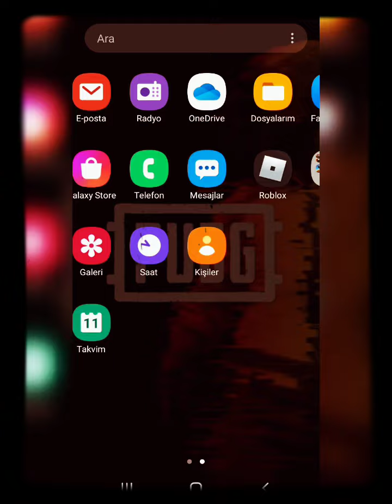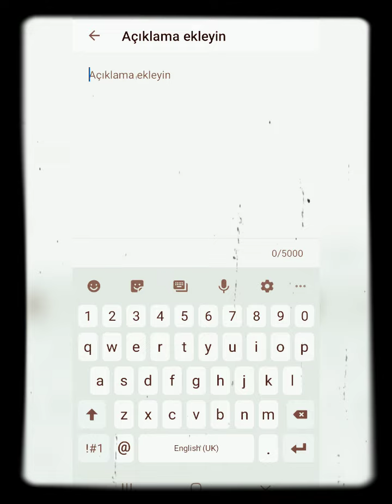videomuzun altına video linki nasıl bırakabiliriz